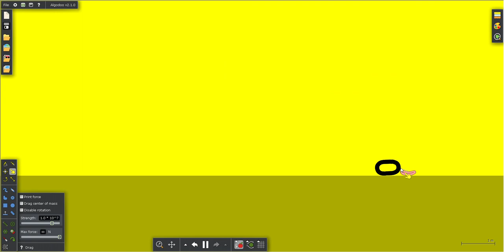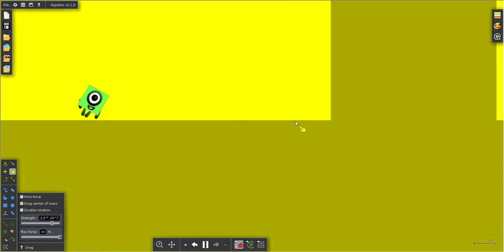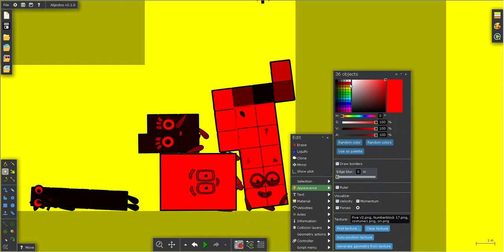Numberblocks Challenge (3): Escape the Backrooms